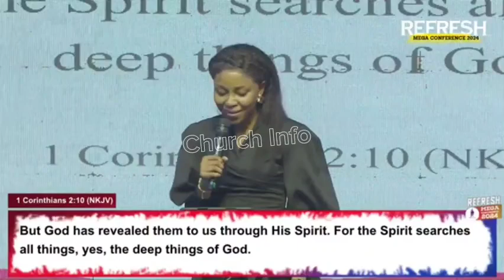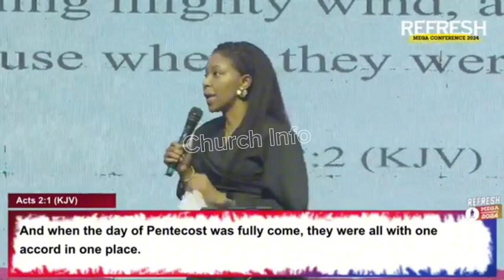Very Shocking! This Happened To The Woman Who Touched Kathryn Kuhlman Dead body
The last nurse, who saw Kathryn Kuhlman alive before her death, had charted notes of her final last request: "I shall die on February 20th at 1:13 a.m. Please have only roses at my funeral."